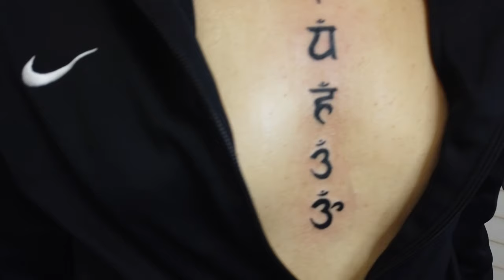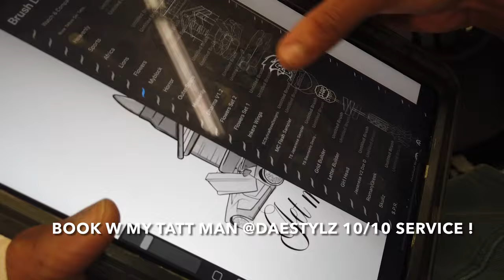TATTOO VLOG: STERNUM & FINGER TATTOOS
full process of chest piece. enjoy :)

comment any tattoo or piercing related questions for my next video !

ARTIST: @daestylz

NAILS & LASHES: @ashleyranae.llc
BOOK & BUY USING CODE “$CHRISSYT” FOR $$ OFF ALL UR BLINK NEEDS